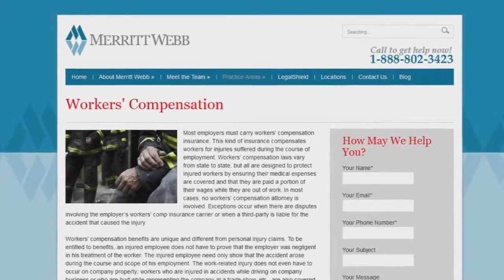What is Covered in a Workers' Compensation Claim?